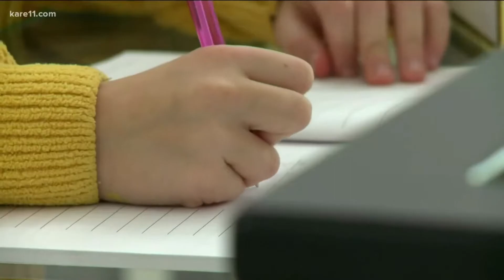FITZ PANDEMIC PAINS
How the pandemic has affected our bodys.